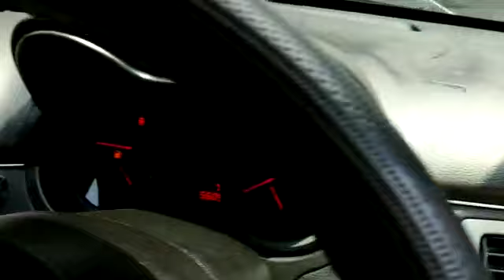2011 Proton Persona 1.6 SE (M) - WVR6328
For detail and price about this vehicle, please click:
Untuk maklumat dan harga kereta ini, sila tekan:
欲知更多这辆车的详情和价钱，请点击以下链接 :